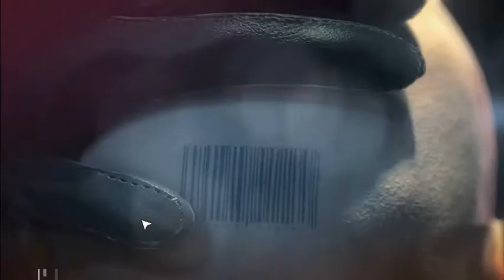Hitman Absolution #2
Это было просто
но дальше сложнее